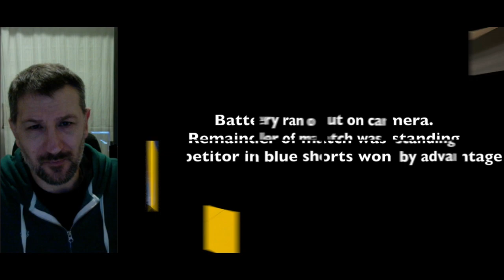Jeff The Ref - Narrated - Blue Belts - Middleweight - No Gi - BCJJF - PNO - 18-Nov-2023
Here I am talking about the three matches I ref'd for the blue belt middleweight division at the CBJJF Pacific Northwest Open on 18-Nov-2023.  Watch and hear me explain why I scored the fights the way I did.